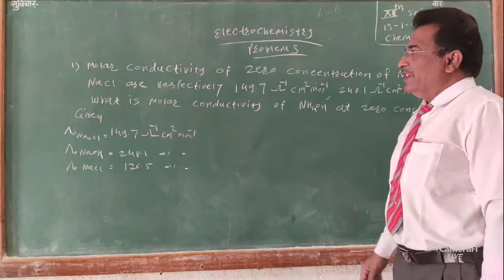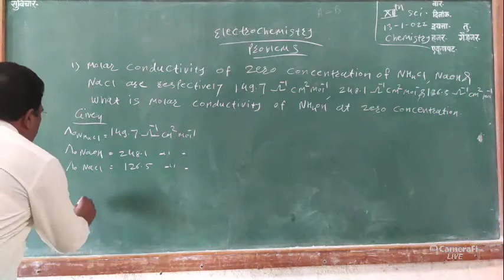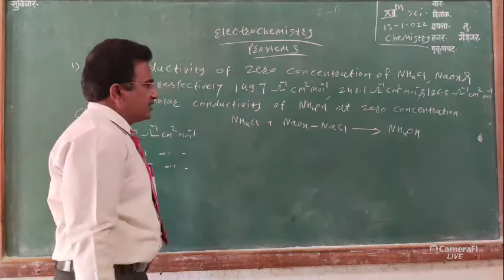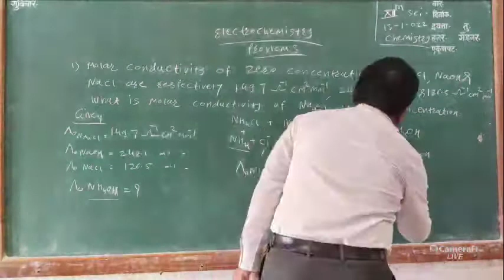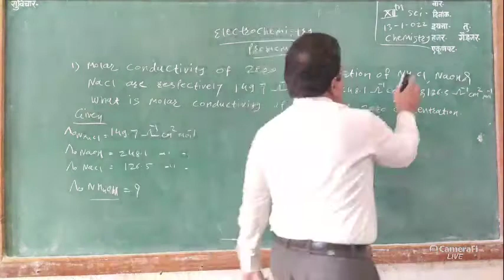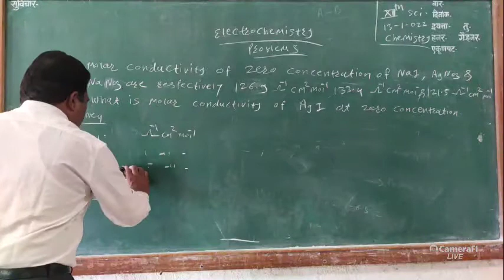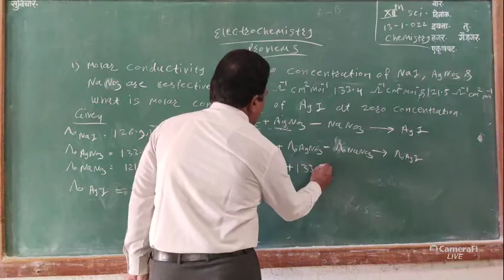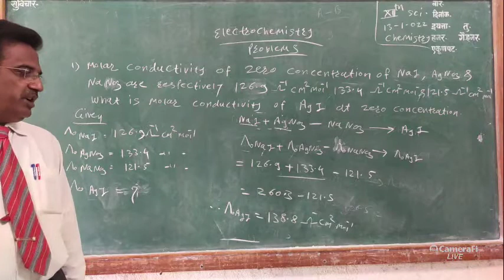Electrochemistry problem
Video from Subhash Sudam Mundphane